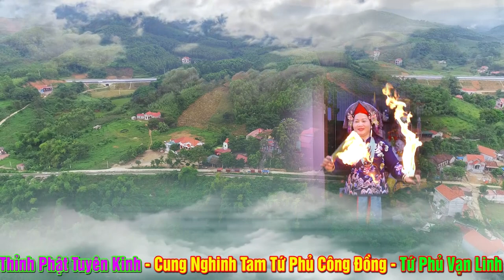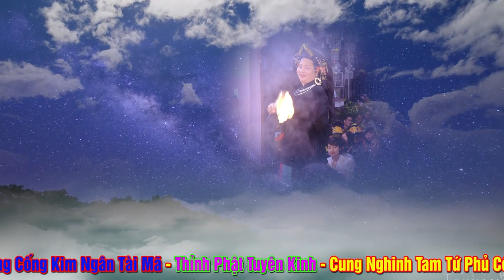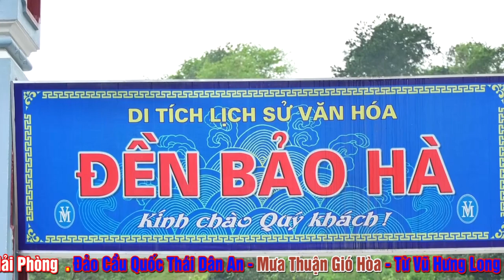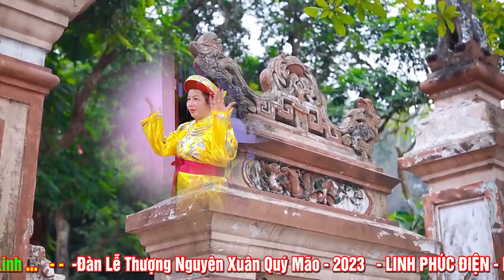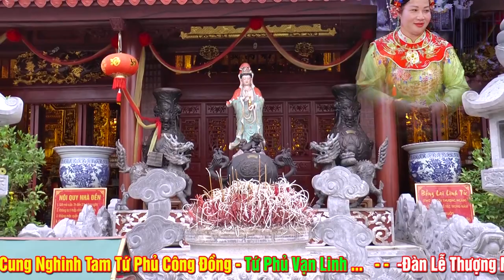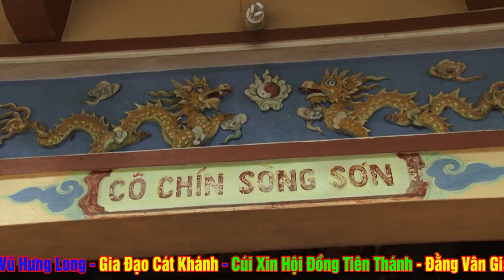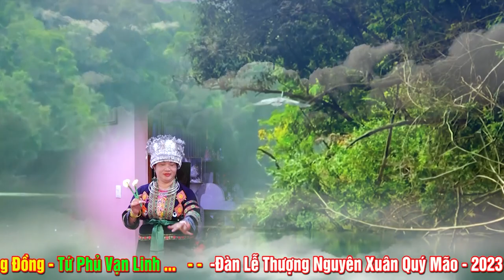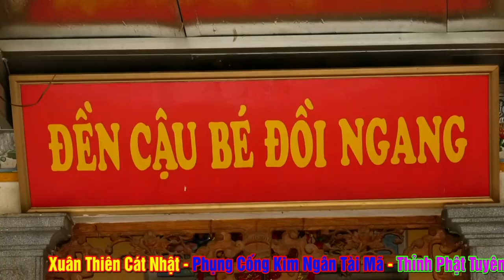Quá Tuyệt Vời Các Đệ Tử có Tâm -Linh Phúc Điện - Thượng NGuyên Xuân Quý Mão 2023 - ĐT Vũ thị Thường